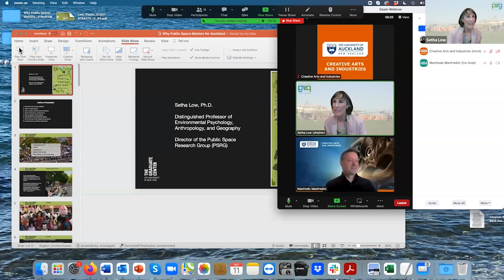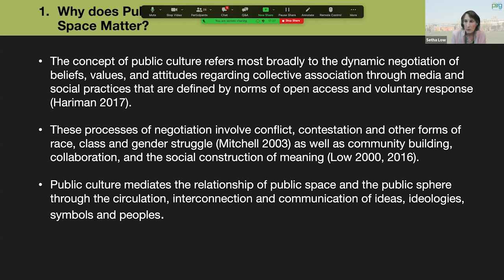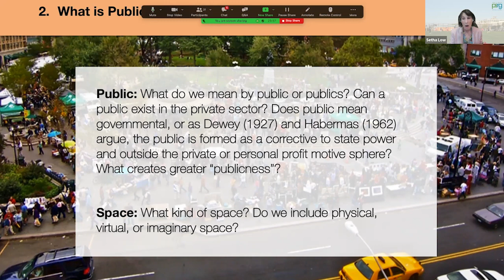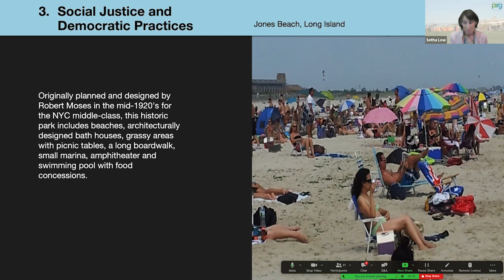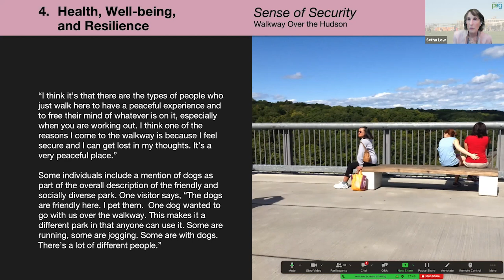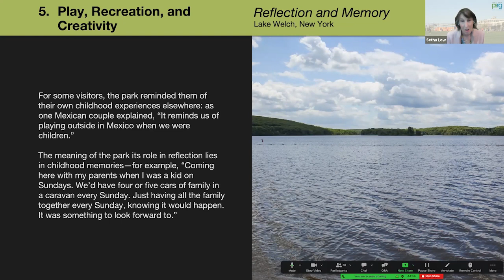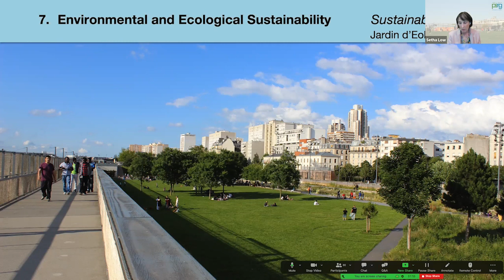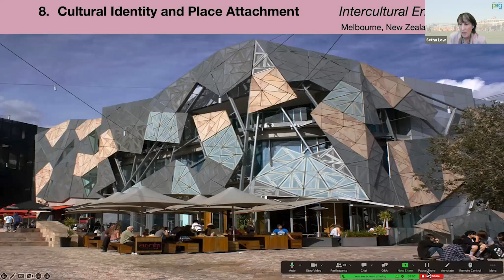Setha Low | Why Public Space Matters | Fast Forward 2022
Setha Low, Distinguished Professor of Environmental Psychology, Geography, and Anthropology, and Director of the Public Space Research Group at the Graduate Center at the City University of New York, examines how public space contributes to individual and societal flourishing.
Based on thirty-five years of ethnographic fieldwork on plazas, walkways, parks, markets, and beaches in the United States, Costa Rica, Argentina, India, Kenya, and France, Setha presents a new understanding of the role of social contact, public culture, and affective atmosphere in the creation of places essential to everyday urban life. This talk aims to realign urban priorities by highlighting the importance of public space for socially just cities and encouraging local activism. Recorded on 12 October 2022.

About this lecture series:

Fast Forward is the School of Architecture and Planning's annual lecture series. It aims to foster debate, discussion, and development within the disciplines of architecture, urban design and urban planning.

Fast Forward 2022 takes the opportunity to catch up with experts from the education and governmental sectors leading extraordinary projects to shape today’s urban environment and influential architects who appreciate cities with a critical lens.

About us:

The School of Architecture and Planning in the Faculty of Creative Arts and Industries, University of Auckland, is New Zealand's leading tertiary provider in architecture and the built environment. We offer design-based education with strong industry links.